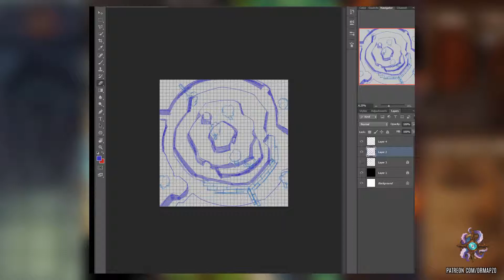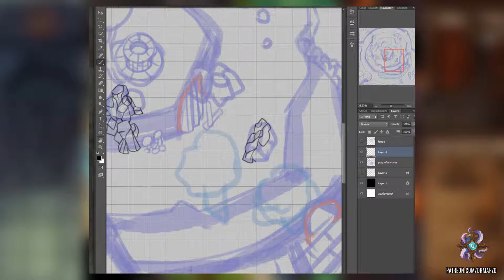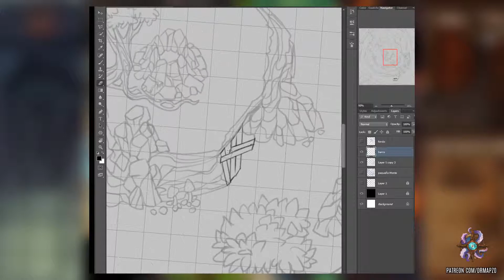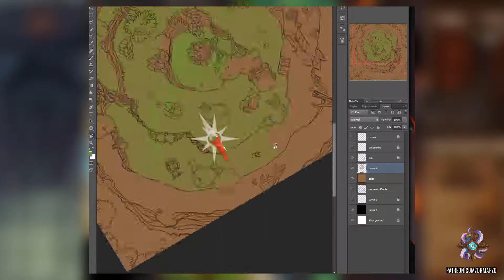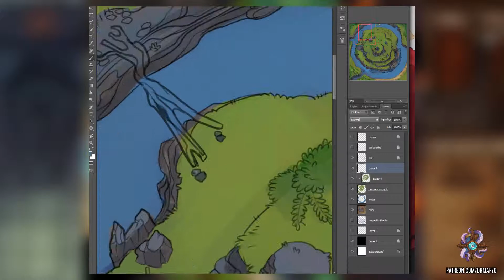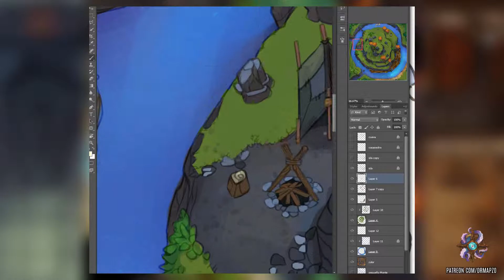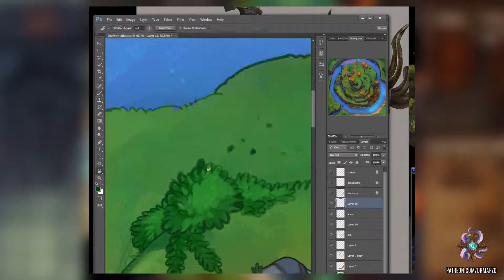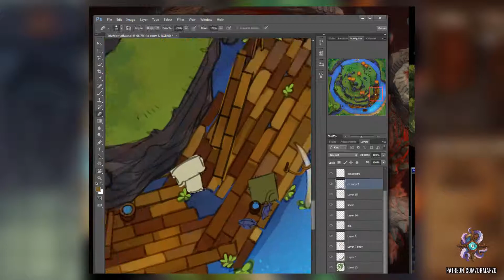Drawing An Island - D&D Battle Map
Download this map for free as well as other premium content over

By pledging you can get access to all maps and tokens!